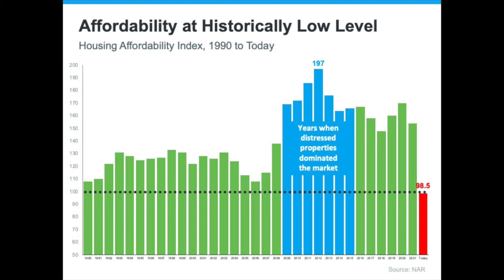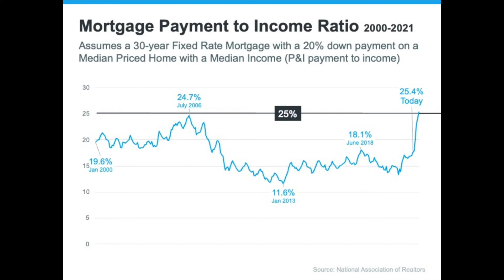Is Affordability a Looming Housing Crisis?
Considering how much home prices have risen over the past couple of years, and mortgage rates this year, is affordability a looming housing crisis?

While there is nothing in the data to indicate a housing market crash (link to last week's video below) affordability is causing housing demand to soften, which will help keep home prices in check.

In this video, I share 3 things to consider regarding affordability if you're in the market to buy a home.

Frisco, TX Real Estate Market Update (search any zip code/city in the country from this report)